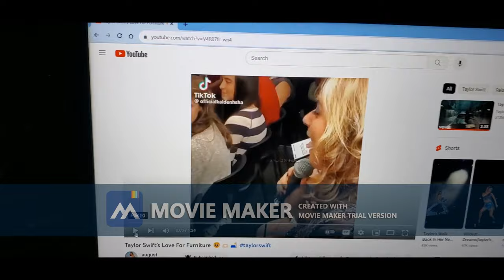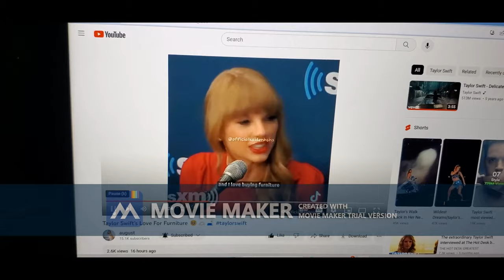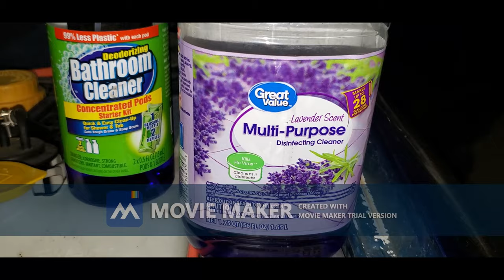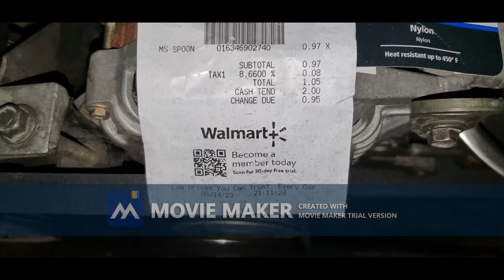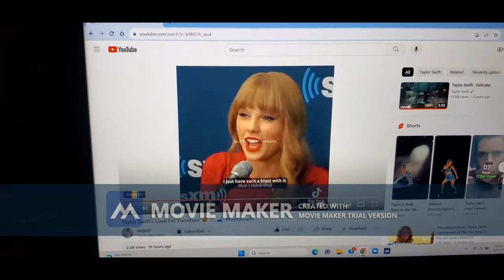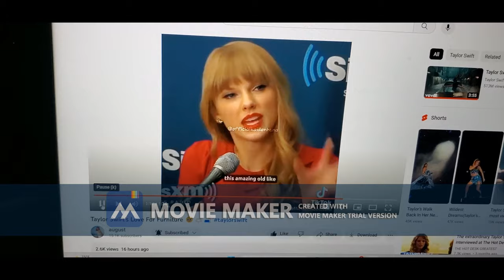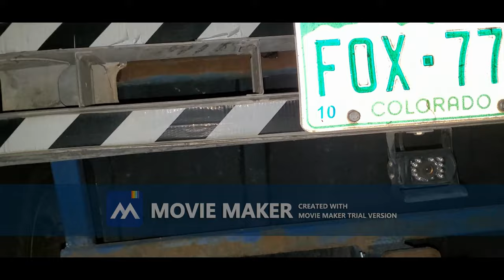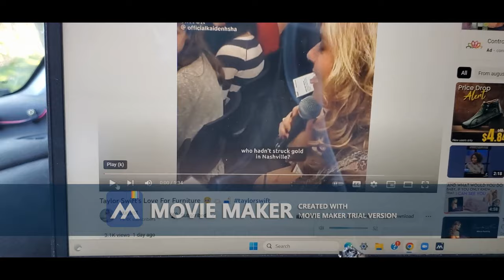Tea Time with Taylor - Talking about Dreams 💞 Struggles - 08152023